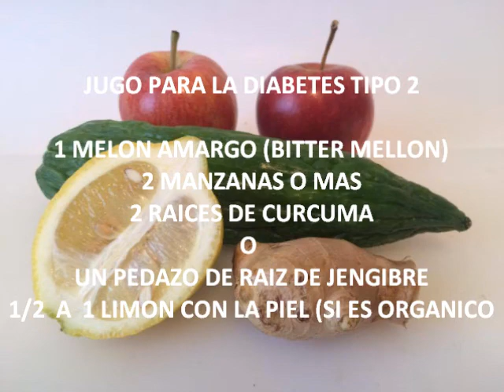Jugo para diabetes tipo 2